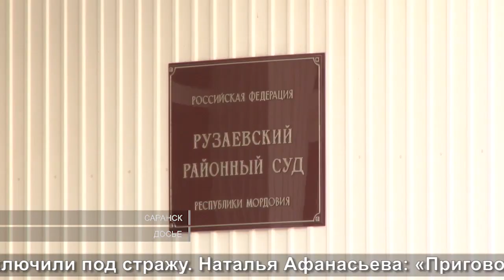Смерть по неосторожности | Death by negligence